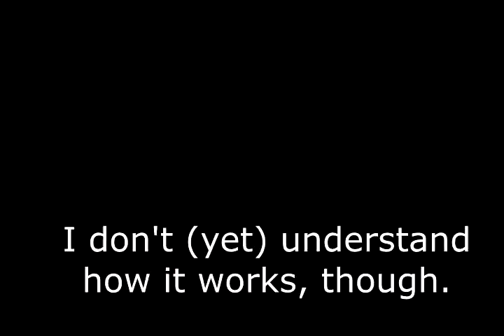Platform Manipulation in the Clock Tower - Barbie in the 12 Dancing Princesses GBA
(This is a quick video, unpolished)
Well, this is interesting. I was going to do some more runs of the category I got a run in a couple of weeks ago, but then I found out about this when looking around while waiting on the platform, out of boredom. It could be useful for runs, perhaps, but it seems hard to figure out how to get perfect. I'm not sure, I might try more with this later!
For now, though, have this video. And perhaps you'll be motivated to try to work it out yourself. ;)

You'll get 3 CP if you comment on the easter egg at the end of the video. ;)